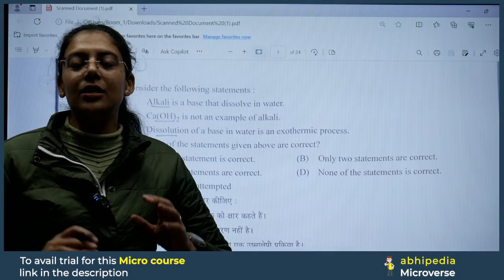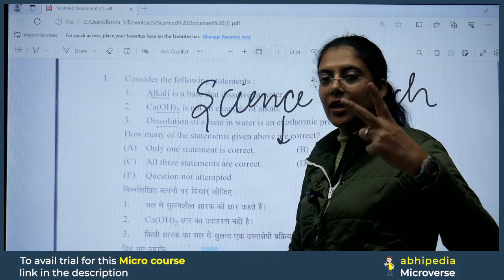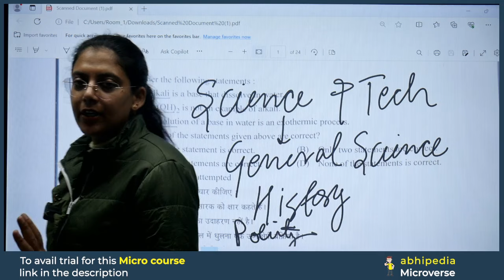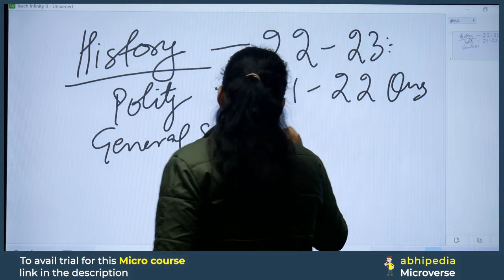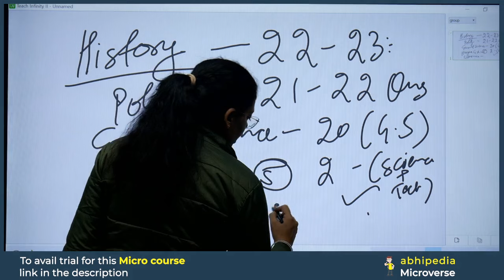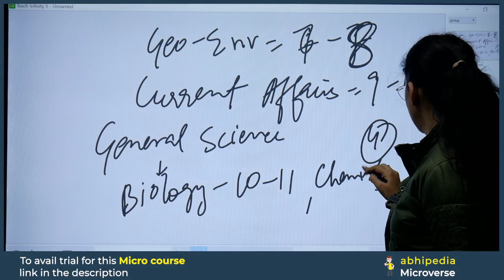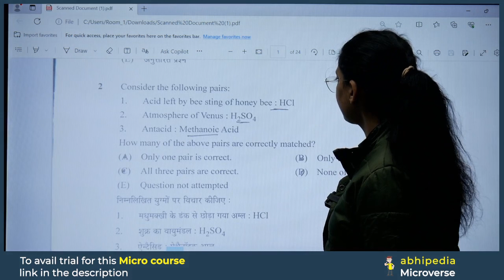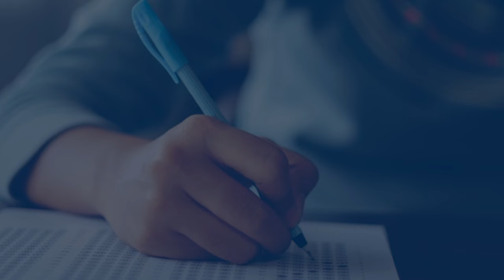HCS Prelims 2024 | Subject Wise Number of Questions |Exam Analysis | General Studies Paper